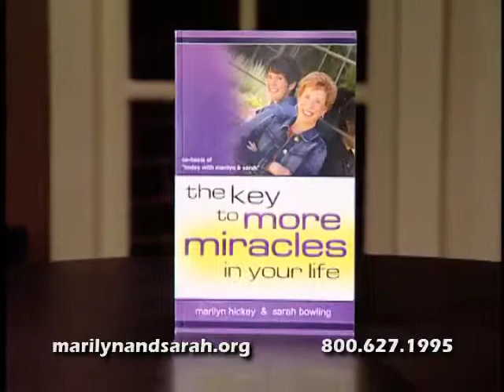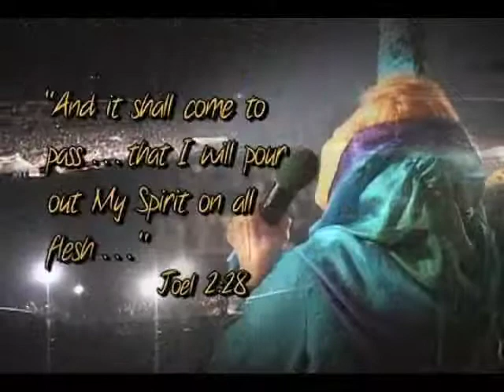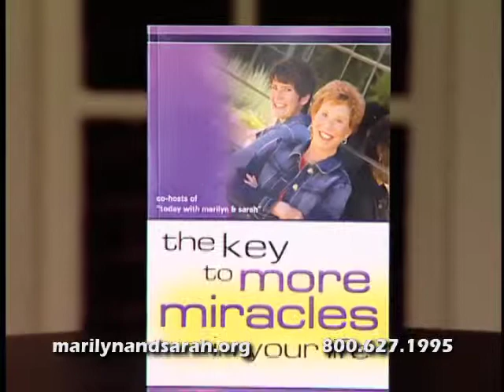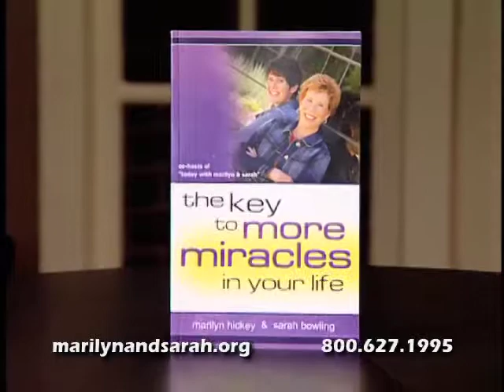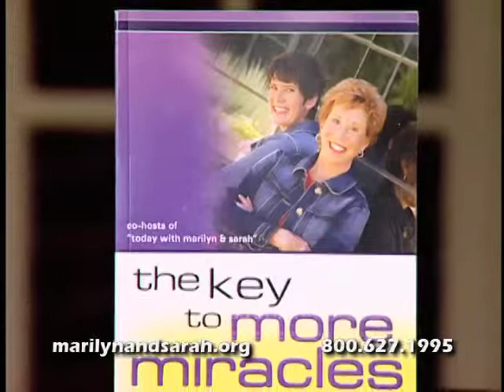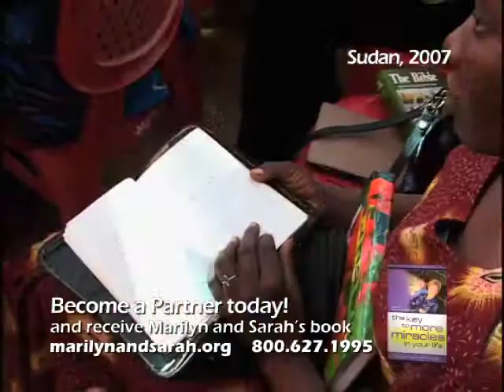TWMS 28 14 Faith Covenant Partnership